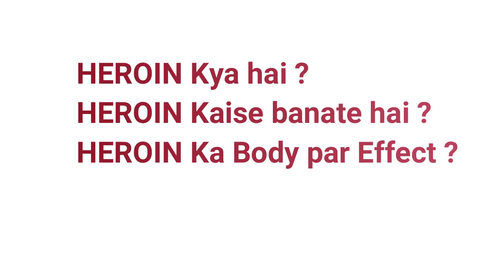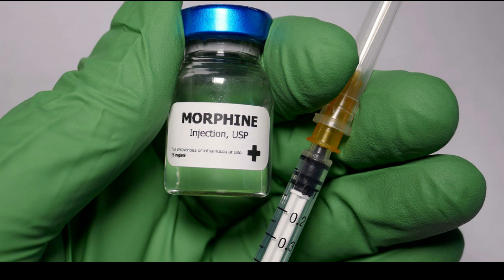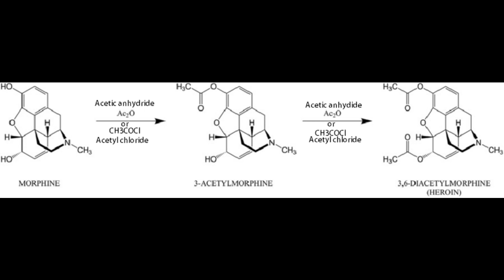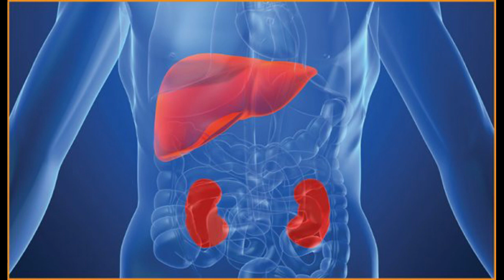Preparation of Heroin, Smack, Brown Sugar, White Sugar And Side effeck of Drugs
this video is only for knowledge and education, nothing illigle activity, so don't be try , if u try then your responsbility